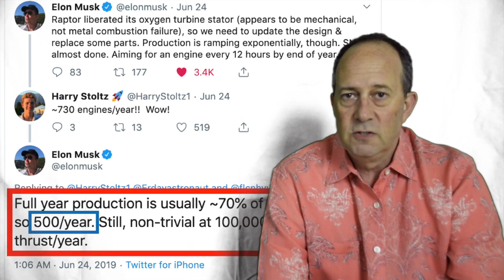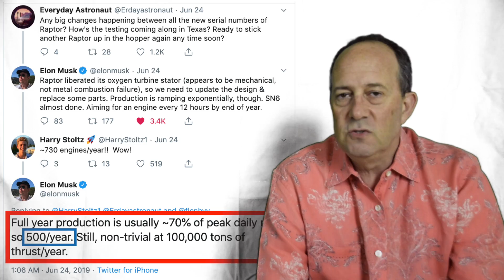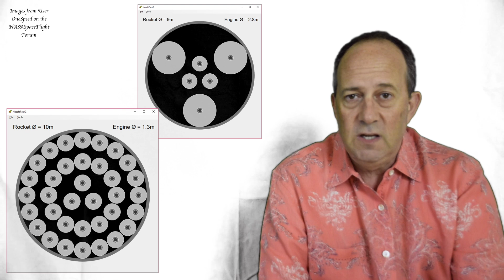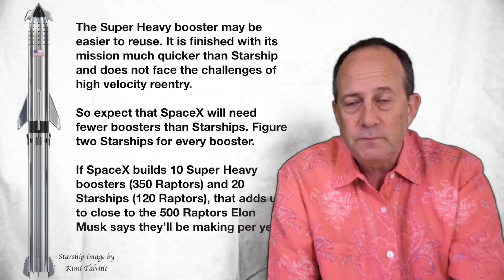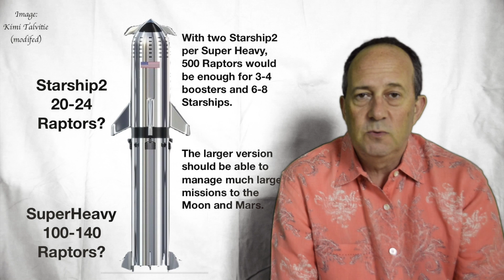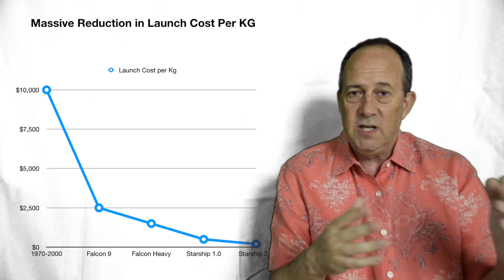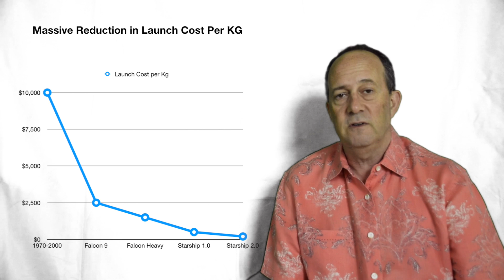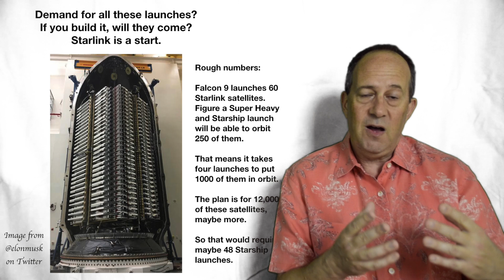500 Raptors a Year: What will SpaceX and Elon Musk do with them?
In June Elon Musk said that SpaceX will soon be producing 500 of the new Raptor rocket engines a year. Since Starship and SuperHeavy together use only about 40 Raptors, it leads to a big question: What will SpaceX do with all of them?

00:26 - Elon’s Tweet
01:10 - What’s the Raptor
02:47 - Starship/SuperHeavy
04:35 - SS/SH Ratio
06:46 - Starship 2.0
08:47 - Economics
10:47 - Starlink
13:00 - Moon & Mars

The short answers are: Lots of Starships, Starship 2.0, Starlink, the Moon, Mars and beyond.

--Update: Around 3 minutes into the video I talk about the SuperHeavy booster having 31 to 35 Raptors. At the more recent Starship update event, Elon talked about it having 37 Raptors.--

And yes, I know I need to work on lighting. :-)